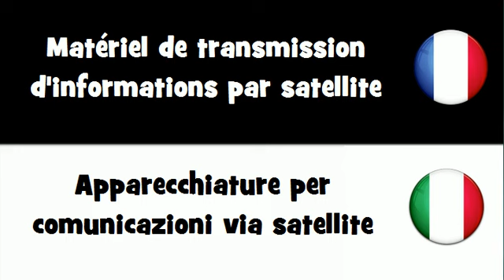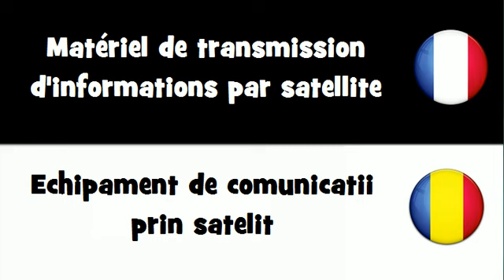Dites le en 20 langues # Matériel de transmission d'informations par satellite